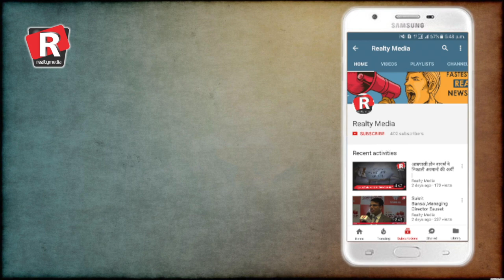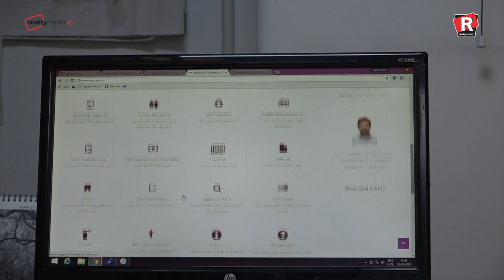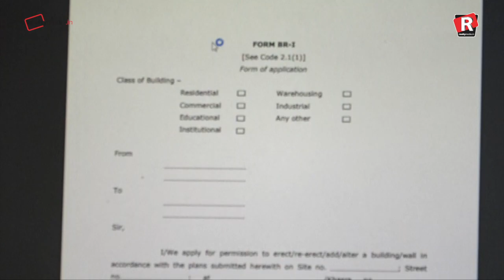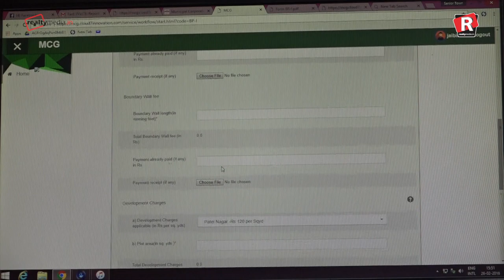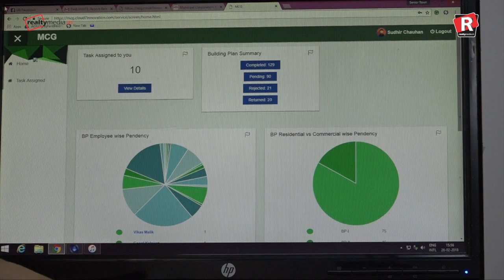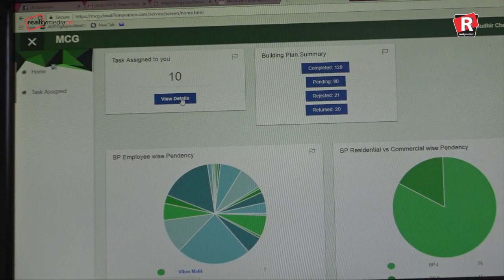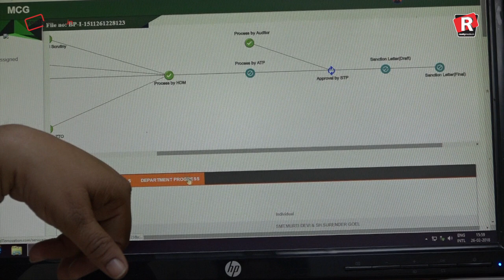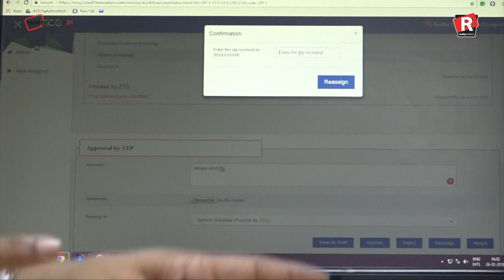How online building plan approval system works?